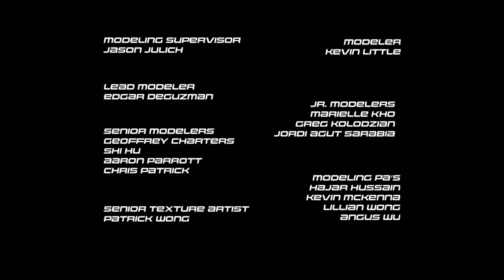Max Steel 1. Sezon 10. Bölüm Türkçe Dublaj izle (TAM BÖLÜM)